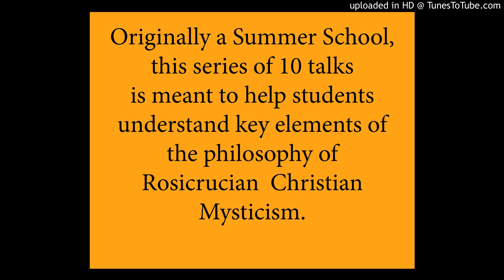Consciousness, #4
Ten informal talks of a modern Mystical view
of  consciousness. Five talks are examples of
flavors of consciousness through horoscopes.